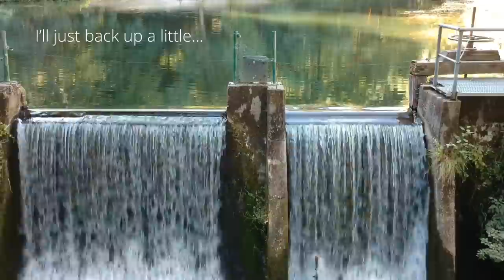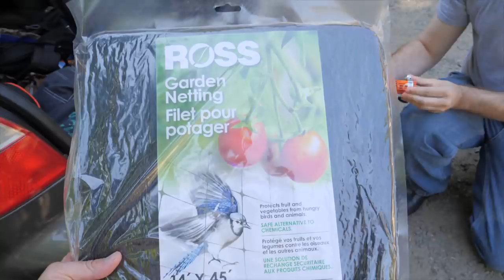Saving my Crashed DJI Spark Drone from a Tree! — PhotoJoseph's Drone Adventures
Yesterday, a tree ate my Spark. We made it cough it back up! Watch us figure out how to save my DJI Spark. Really loving these Drone Adventures!

-PhotoJoseph